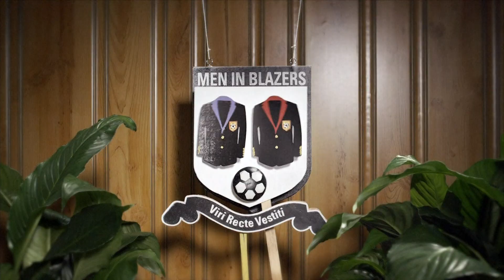THE MEN IN BLAZERS SHOW ON NBCSN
Watch The Men In Blazers Show every Monday night at 10PM ET on NBCSN.